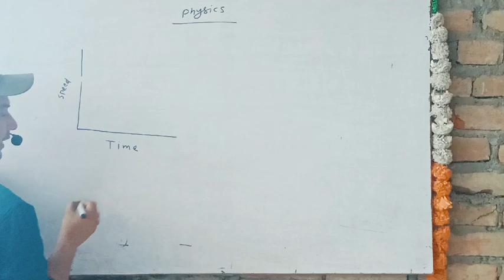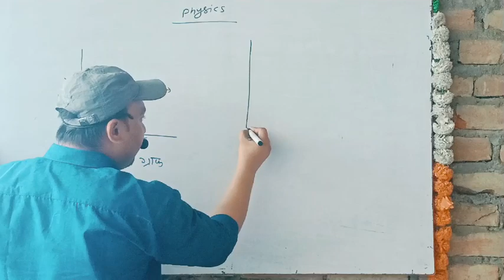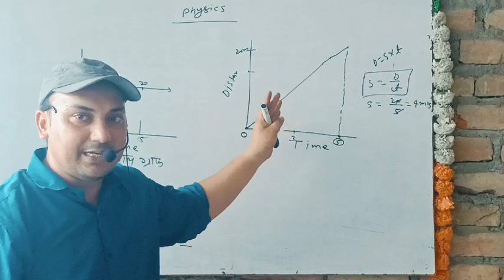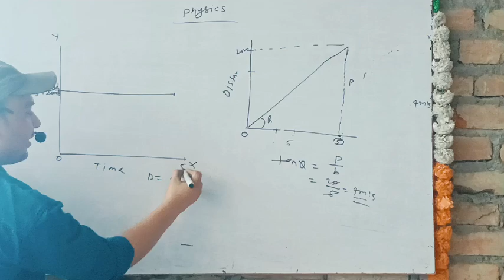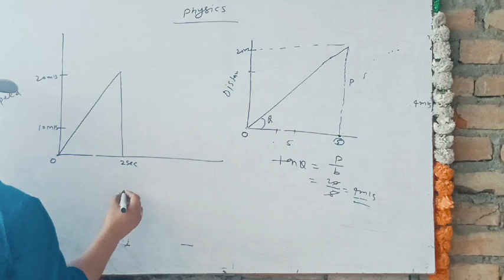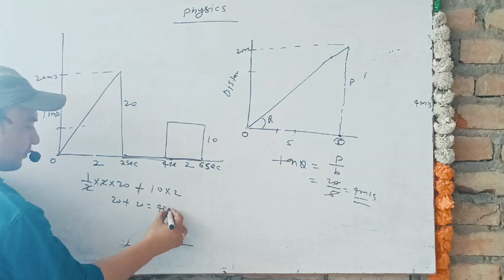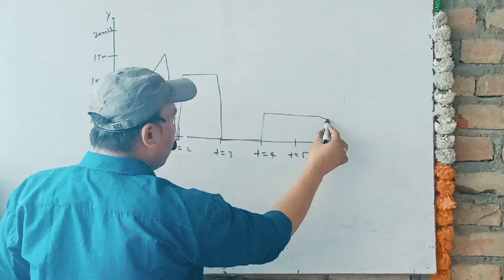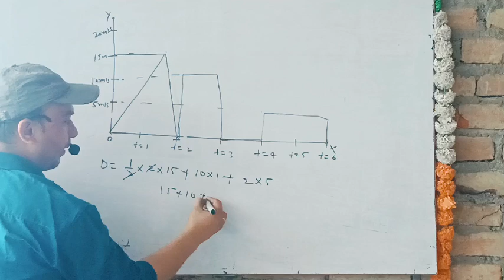graphll areall by-Durgesh sir ll Bansdih llBalliall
@Patnaacademycompetitivecl9893 @Patnaacademycompetitivecl9893 @khangsresearchcentre1685@ # science motion science for railway